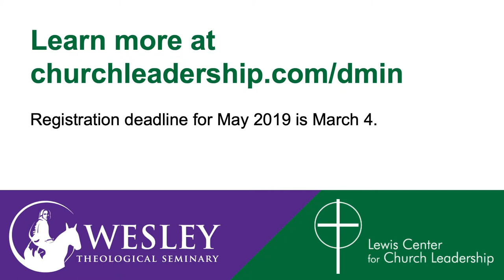Why Wesley? The Doctor of Ministry in Church Leadership Excellence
Two years ago, four clergy colleagues from Alabama decided to pursue their Doctor of Ministry in Church Leadership together at Wesley Theological Seminary. We asked them, “Why Wesley?”

We invite you to follow in their footsteps. We’re accepting applications for the May 2019 cohort through March 4th.